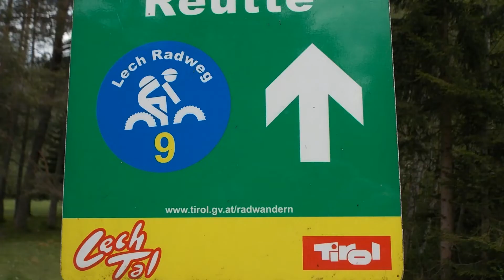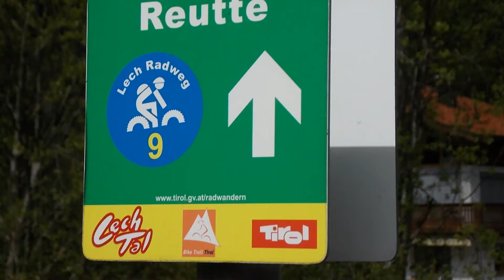LECHRADWEG Impressionen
FAHRRAD/bicycle
FWSpass.de Österreich, Deutschland

LECHRADWEG von Steeg bis Reutte und weiter nach Füssen

Start/begin: Steeg, Gemeindeamt
Strecke: Immer bergab geht es hier. Nun gut, es gibt auch ein paar Anstiege. Aber die lassen sich nicht vermeiden. Eine sehr schöne Tour. Immer am Lech entlang. Wenig Fahrzeugverkehr ist zu hören oder zu sehen. Denn wenn die Straße dann doch einmal neben dem Radweg verläuft, ist der Lech garantiert lauter. Sehr gut auch mit Kindern zu radeln. Rund 68 km.
It is always downhill here. Well, there are a few climbs. But they can not be avoided. A very nice tour. Always along the Lech. Little vehicle traffic can be heard or seen. Because if the road then runs next to the bike path, the Lech is guaranteed louder. Very good to cycle with children too. About 68 km.
Ziel/finish: Füssen, Rathaus

Start
Strecke: Steeg in Tirol → Füssen in Bayern über Reutte 67 km ↑ 543 m ↓ 855 m
Dauer: 7 Stunden
Schwierigkeit: mit Anhänger und Kinderfahrrad befahrbar
Sehenwürdigkeiten: Lech ein Wildfluss und der Lechfall

Musik bei You Tube:
Titel: Marigold
Künstler: Quincas Moreira